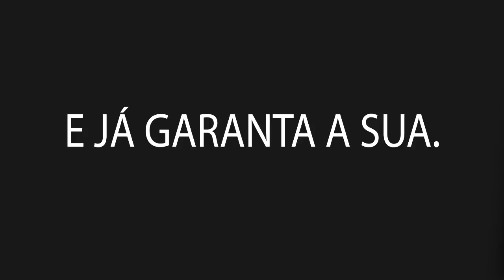Apostila: Manual de 21 Meia-Noites de Oração e Jejeum para Libertação Pessoal - Pastor Izaias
No papel e digital (PDF)

  II. Como utilizar esse manual? É simples.
- Se programe para um Propósito de 21 dias21 dias em serão adcionados jejum dás 06h:00 ás 12:00 ou até ás 15h:00 ou ate ás 18h:00.
- Comece a a ler o estudo de cada dia ás 23h:30m e logo após ore os temas de orações.

- Caso não consiga fazer nesse horário, tens a opção abaixo.
- Essas orações devem ser feitas entre 23h:30m ás 03h:00.

Em nosso canal no YouTube Ácademia Águias de Oração o Pastor Izaias tem todos os 21 dias já feitos por ele mesmo, e que foi transmitido ao vivo cada dia dessa campanha.

Para assistir e acompanhar, podes abrir o 1º video , na playlist tem todos os videos desse manual.

III. Veja um pouco do que tem em cada dia da campanha:
Introdução
Dia 1 - meu céu deve abrir
Dia 2 - misericórdia de Deus localiza-me esta noite
Dia 3 - pecado não será meu ídolo
Dia 4 - me leve para mais perto de ti o Senhor
Dia 5 - poder de Deus caia sobre mimo
Dia 6 - noite da confissão
Dia 7 - amarrando o valente
Dia 8- dispersando a reunião do mal
Dia 9 - envergonhando os matadores de sonhos
Dia 10 - fogo nos espíritos de má sorte e oportunidades perdidas
Dia 11 - a maldição da família deve ser quebrada
Dia 12 - setas do mal voltem para os remetentes
Dia 13 - o Senhor mostre-me coisas secretas
Dia 14 - ataques de teias de aranha satânicas
Dia 15 - esta escrito
Dia 16 - recuperação de minhas virtudes perdidas
Dia 17 - códigos fundacionais do mal
Dia 18 - vitória sobre problemas matrimoniais
Dia 19 - eu recebo liberdade financeira e sabedoria
Dia 20 - onde está meu ajudante de destino?
Dia 21 - dando graças a Deus
Não despreze esta parte!

Você que adquirir esta apostila, deves fazer a campanha como ensina o manual, resultados que vai trazer é a sua fé em Deus e no poder das orações ditas (oradas por ti mesmo(a). Espero que assim como outras pessoas já fizeram, receber seu testemunho escrito, audio ou video.
Se alguma dúvida, fale com a assessoria da Academia, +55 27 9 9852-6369.
Att.
Pastor Izaias Dos Santos